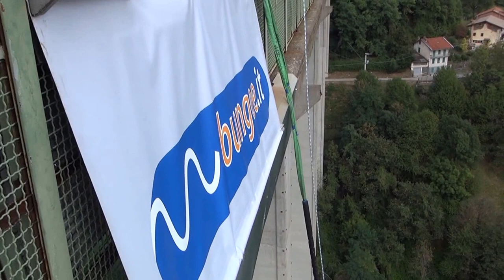SPIDER-MAN BUNGEE JUMPING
Spider-man al Bungee Center Veglio il centro permanente di bungee jumping  sul ponte Colossus che collega  i paesi Veglio - Mosso (Biella)

ponte alto 152 mt